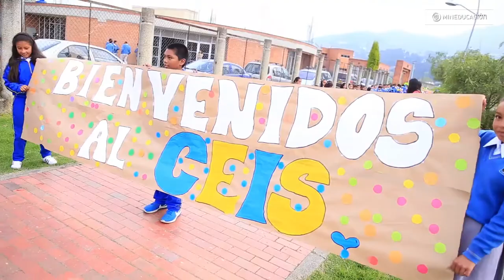ResuMENsemanal Febrero 19-25